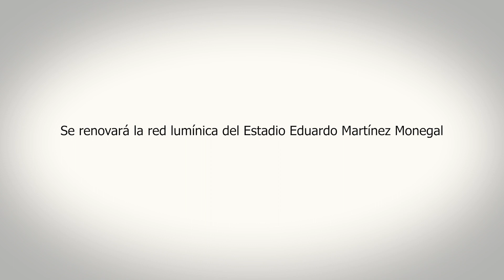Se renovará la red lumínica del estadio Eduardo Martínez Monegal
El estadio Eduardo Martínez Monegal contará con una nueva red lumínica a partir del mes de setiembre que será a base de tecnología LED de punta, con similares características a la que posee el estadio Centenario.